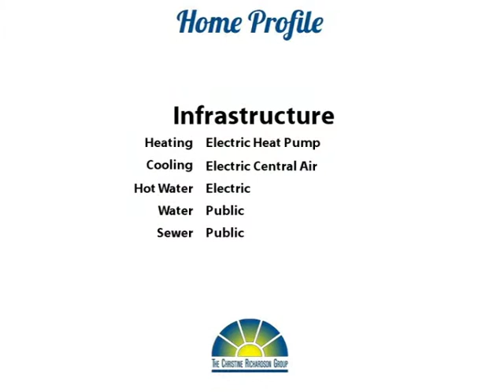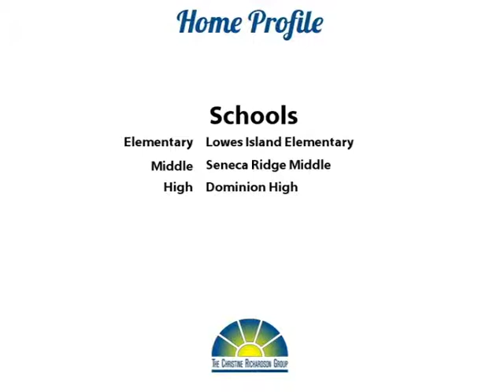For Rent In Great Falls!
Yoo Hoo Youtubers!  Wow!  Lovely 3 Bedroom split level with 2 car garage in Great Falls Forest ready for immediate lease! The expanded kitchen features granite countertops and full backsplash, ceramic tile floor, and spacious breakfast room with bay window. A main level laundry has been added, with a utility sink and lots of nice storage space.  There are 3 bedrooms and 2 remodeled baths upstairs plus a nearly new full bath on the lower level!  The finished walk-out basement has a cozy wood burning fireplace.  What a terrific home in a really nice neighborhood!  Make your move! Thanks for browsing our listing and don't forget to tell your family and friends about it!